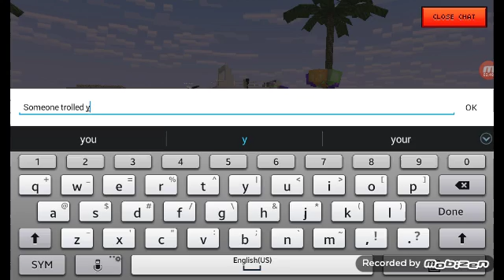A dater got trolled by a( trolling dater!!)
He got trolled! !! By someone!